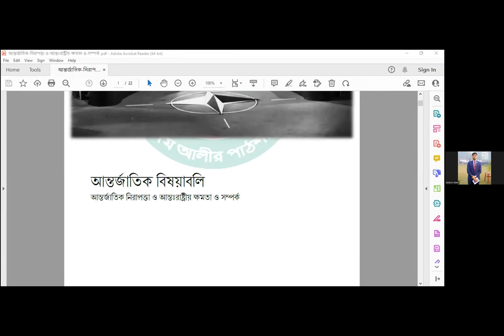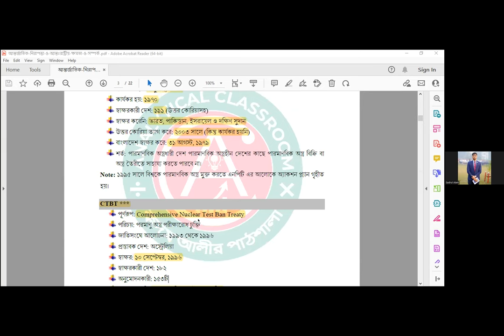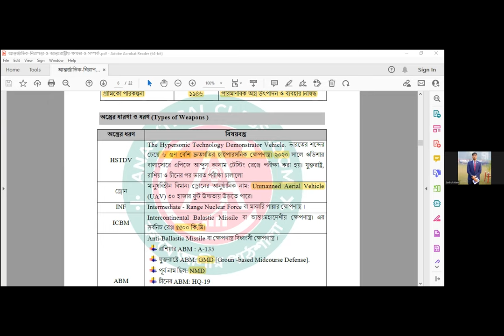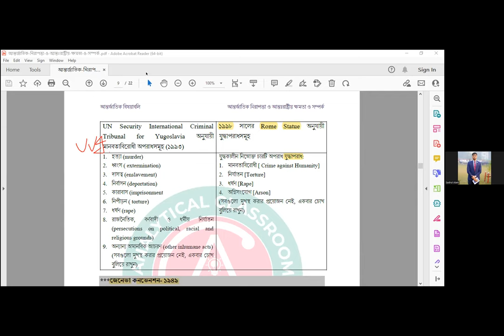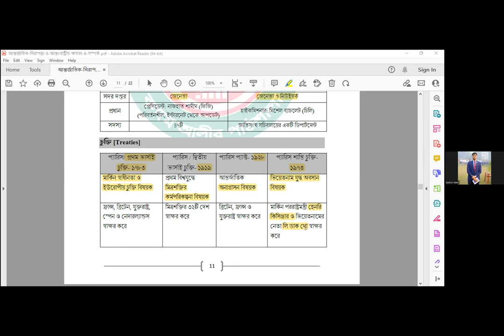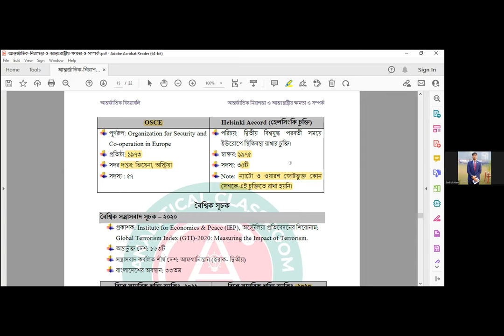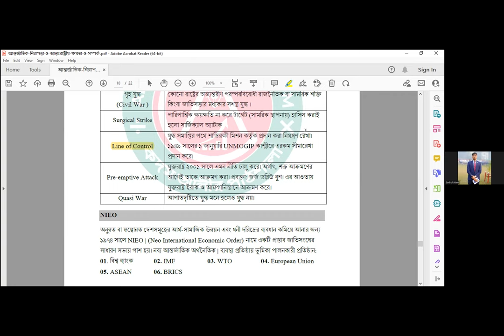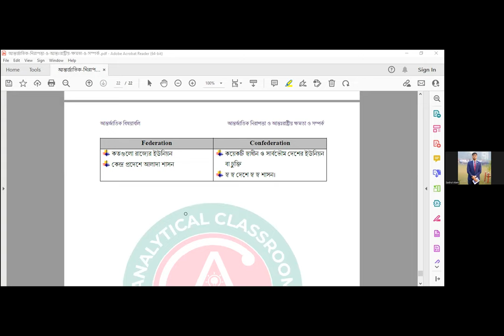ক্লাস ৫৪: আন্তর্জাতিক বিষয়াবলি (আন্তর্জাতিক নিরাপত্তা ও আন্তরাষ্ট্রীয় সম্পর্ক)। সিয়াম স্যার